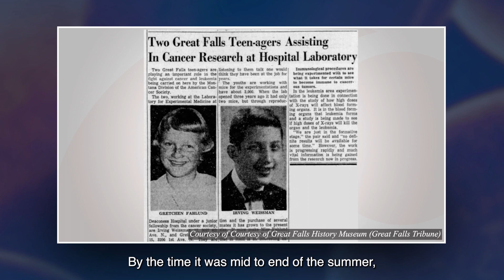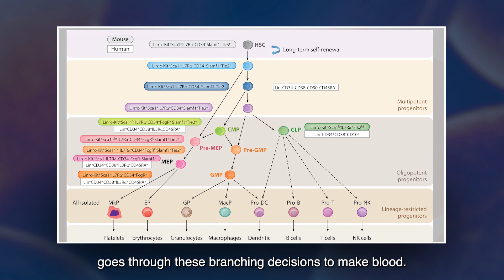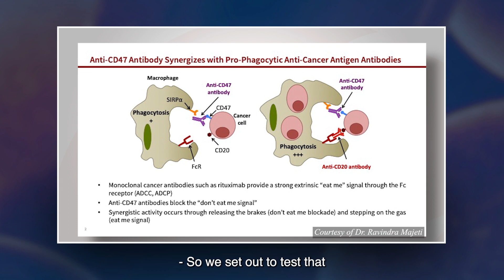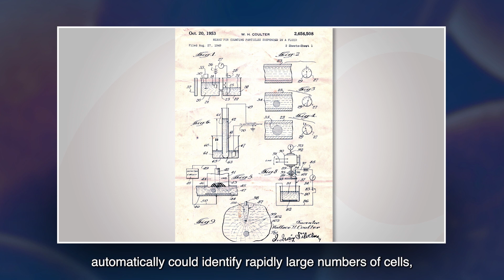Irving Weissman Receives 2022 Wallace H. Coulter Award for Lifetime Achievement in Hematology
Irving Weissman, MD, of the Stanford Institute for Stem Cell Biology and Regenerative Medicine, was honored with the ASH Wallace H. Coulter Award for Lifetime Achievement in Hematology during the 64th ASH Annual Meeting & Exposition.

Dr. Weissman was selected for the award due to his significant contributions to hematology through research, service, and education throughout his career.